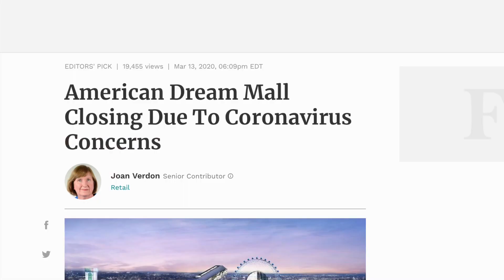How The Coronavirus Impacts Amusement Parks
In this video I talk about what things will be affected by the corona virus involving amusement parks.